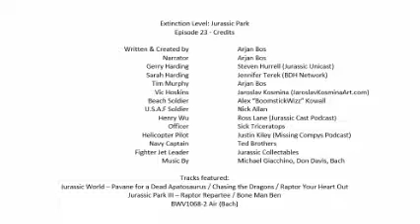23 Extinction Level: Jurassic Park - Annihilation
As heard on the Jurassic Park Podcast episode 152